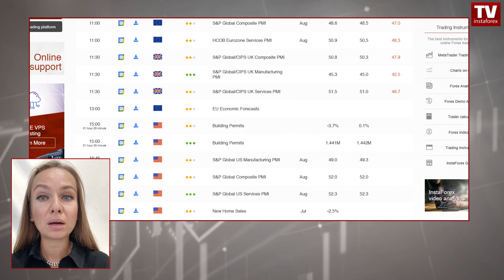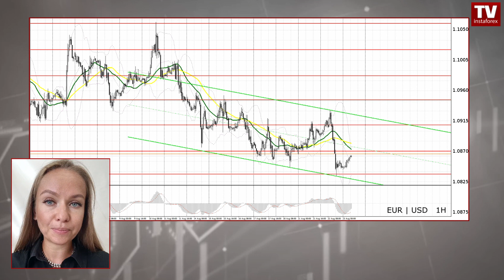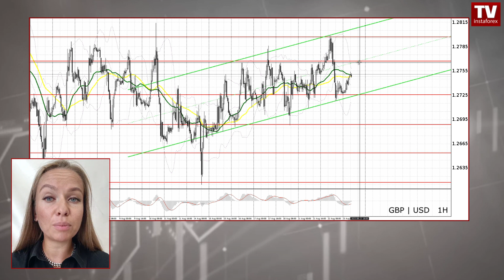EUR/USD, GBP/USD Forecast for August 23, 2023. Expectations at odds with reality